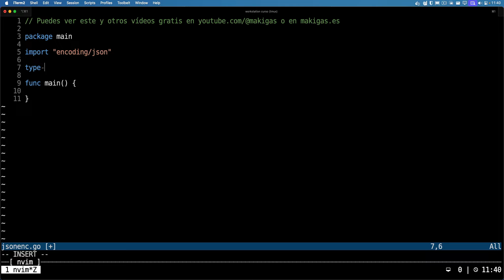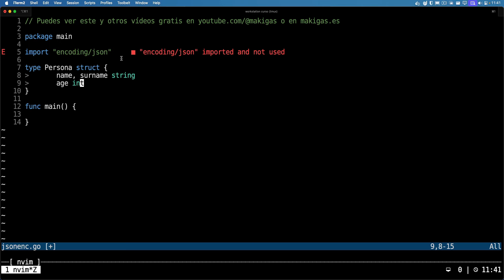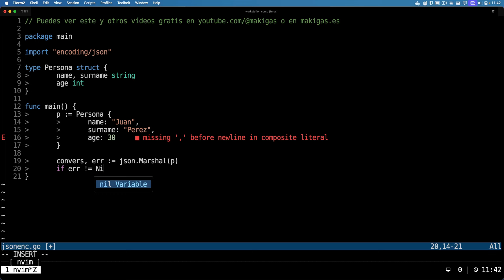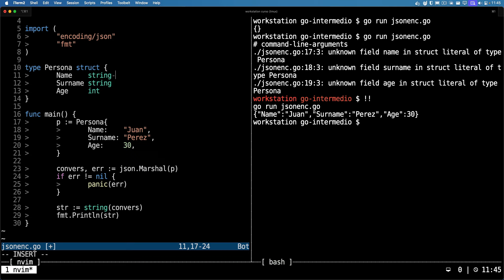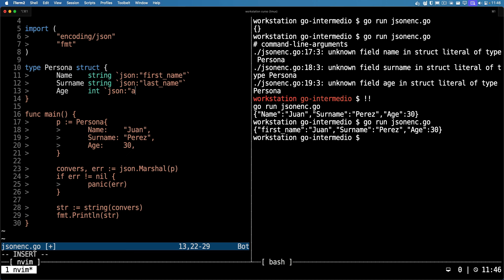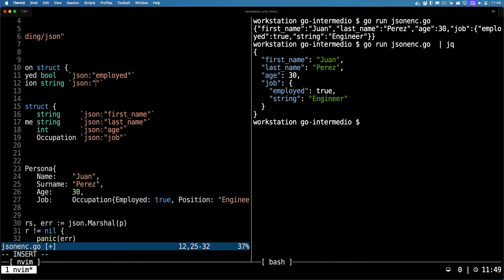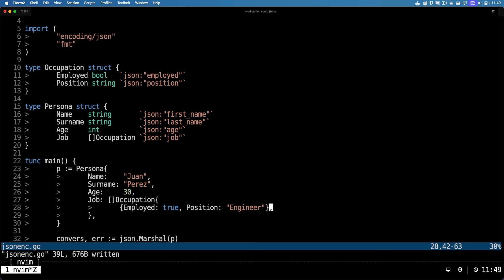Cómo convertir structs y arrays a JSON en Go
Las funciones del módulo encoding/json también permiten transformar estructuras arbitrarias y slices a JSON, generando objetos y arrays JSON donde los campos se corresponden con los valores almacenados en los objetos de Go. Podemos hacer uso de las anotaciones específicas del paquete json para alterar la forma en la que se asignan los nombres de los campos.

Directamente la función Marshal permitirá recibir como parámetro estructuras. Esto es porque esta función usará reflexión, una característica del lenguaje de programación Go que permite sacar información sobre la forma en la que está escrito el programa desde el propio programa. Por ejemplo, sacar el nombre y el tipo de cada uno de los campos desde el propio programa.

Si le pasamos una estructura de datos o una referencia a una estructura de datos, esta función usará la reflexión para ver como se llama cada campo y de ahí sacará el nombre de cada key del JSON.

CURSO DE GO. MÓDULO ENCODING/JSON

▼ HOLA, ESTO ES MAKIGAS
makigas es un canal de YouTube y una página web con tutoriales sobre distintos temas relacionados con la programación y el desarrollo de software. En el canal de YouTube y en este sitio web encontrarás material para aprender distintas tecnologías o lenguajes de programación a través de vídeos accesibles gratis y en castellano.